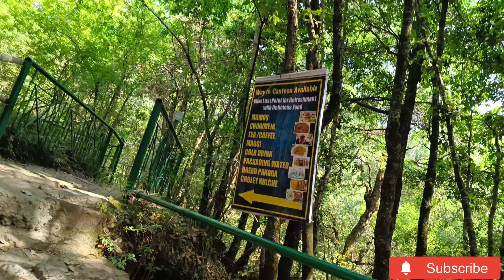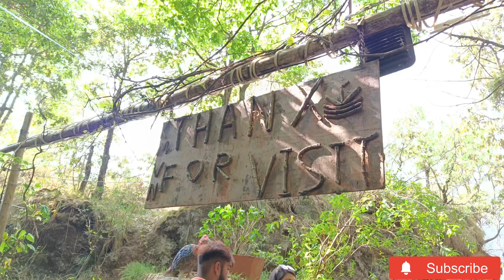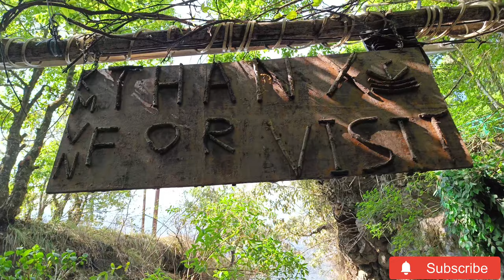Ye Kya Karne Pada Cave Garden me.. | EXPLORE THE WORLD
We The Tree Friends going Nainital for exploring the world and starting it from Nainital  the beautiful place of uttarakhand
Ep - 03

or you can follow me on

°  After reaching nainital we went towards our hotel and take some rest
° Then We have taken a short break Tea Break
° then we forward towards our next visit eco cave park nainital which was much beautiful
° inbetween we have taken a break for our brunch

Many more episodes has to come